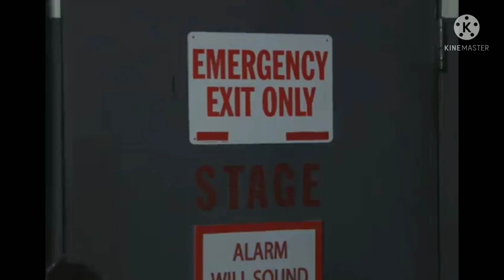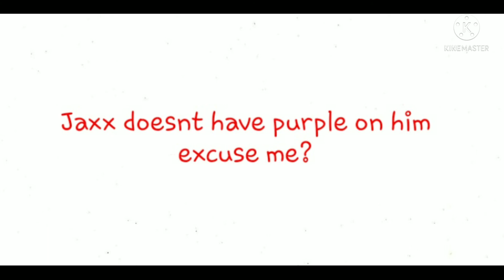Jaxx's and light's song title Inquisitormaster Parody